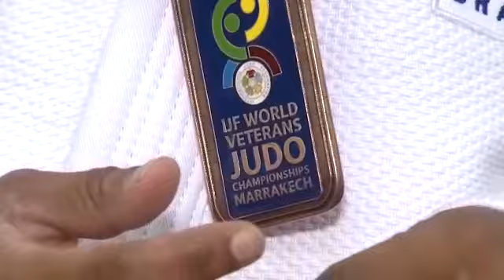2019 - Jornal da Vida 23/10/2019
Rede Vida dá destaque a conquista de Fernanda Gomes Oliveira no Campeonato Mundial de Judô Veteranos realizado em Marrakech - Marrocos.